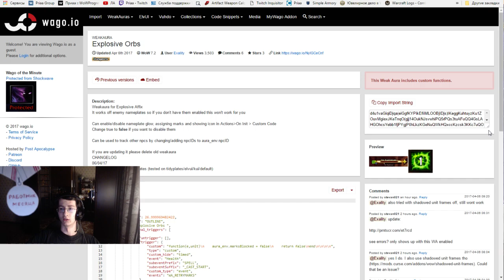Упрощение модификатора "Взрывоопасный"